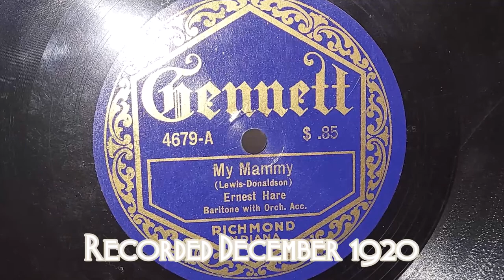"My Mammy" ~ Ernest Hare - Gennett Label 1920 (1959 RCA Victor 1-EMP-2e Record Player)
One version I did not know existed.  Definitely not Al Jolson lol.